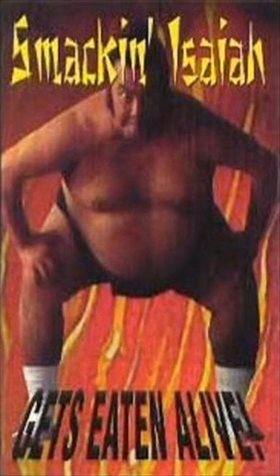Smackin' Isaiah - Screw Bruce Springsteen (I'm Your Man)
From "Gets Eaten Alive!" (1998)